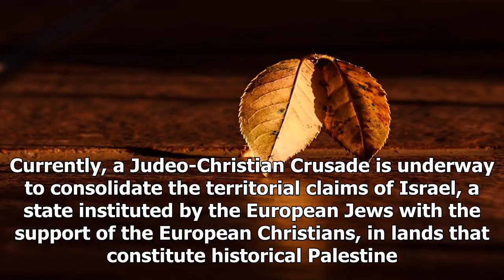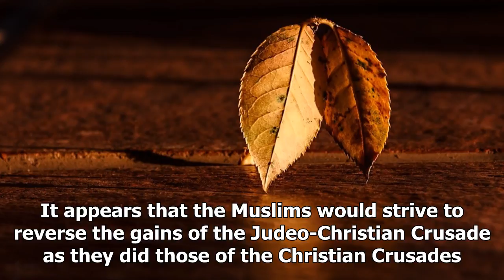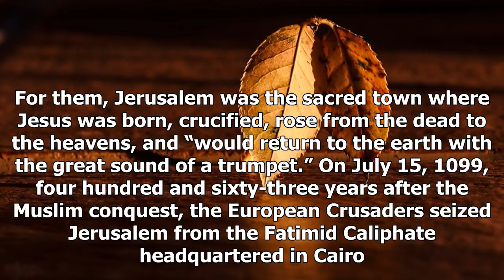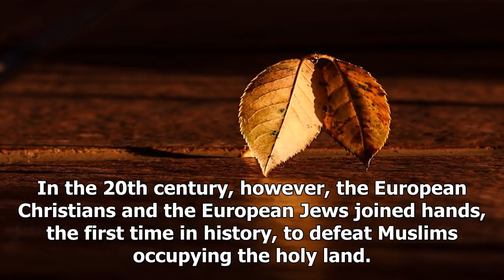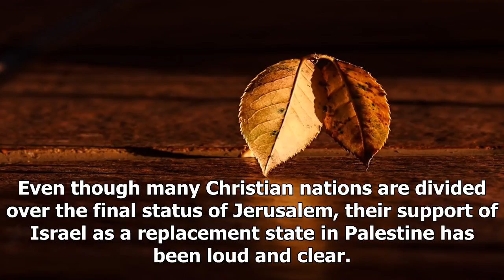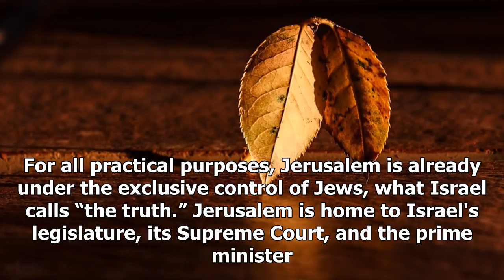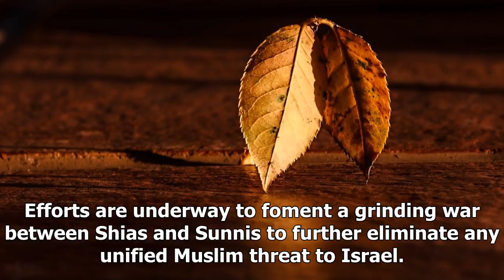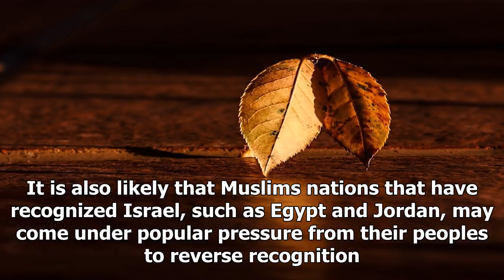First the judeo-christian crusades for jerusalem